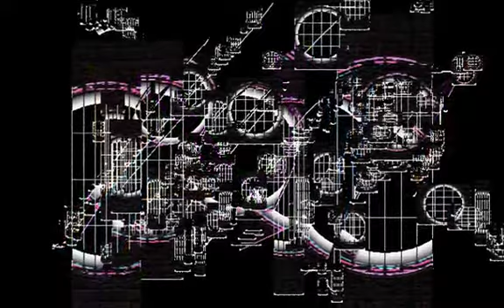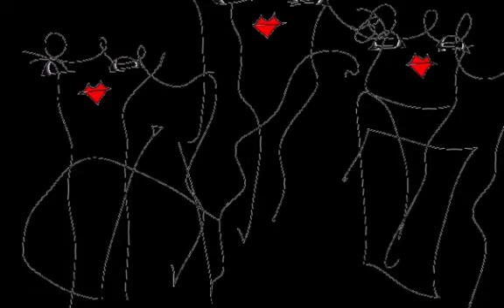VOICE WARP/Graphic Design and Music and Movie By Yoshikazu Oshiro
VOICE WARP VIRTUAL FRACTAL

COMPSOITION MIXER CONTRAST PERSPECTIVE

Music/Composition/Performance/Arrange/Produce/Graphic/Design/Yoshikazu Oshiro
Painter/Graphic Designer/Musician/Poet/Photographer/Dancer/Critic/Multimedia Artist/Yoshikazu Oshiro